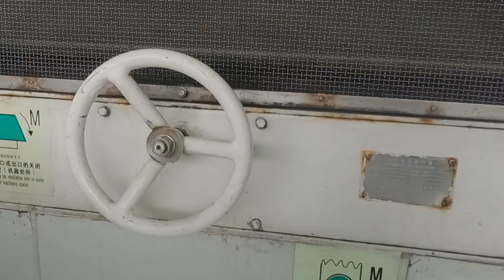zepf||tv LUZON TO VISAYAS 2 hrs. LANG PALA! Matnog to Samar via FastCat Ferry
2 Hrs. travel time  from Matnog, Sorsogon to Allen, Samar via Ferry.